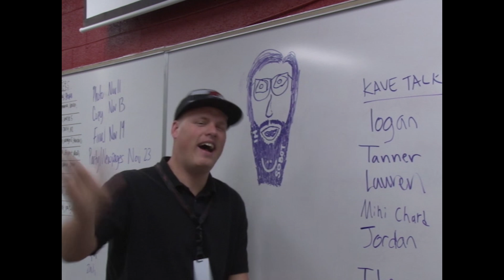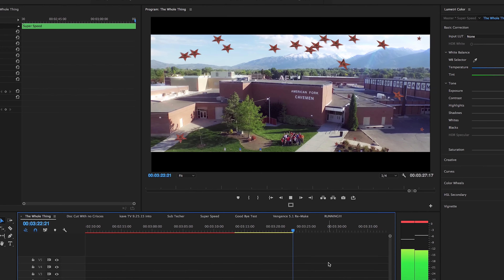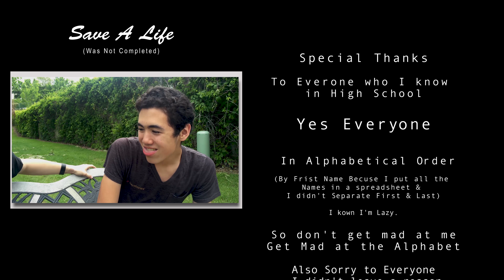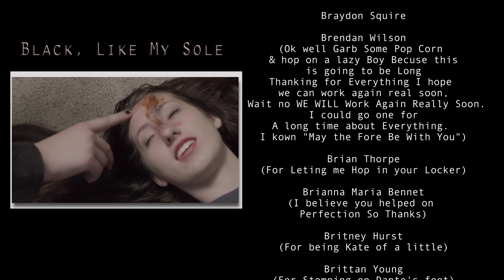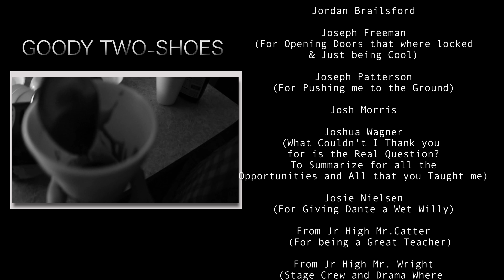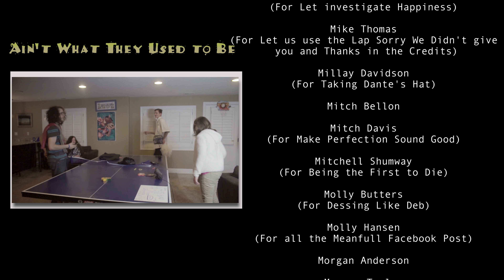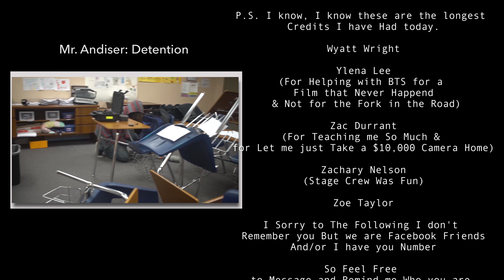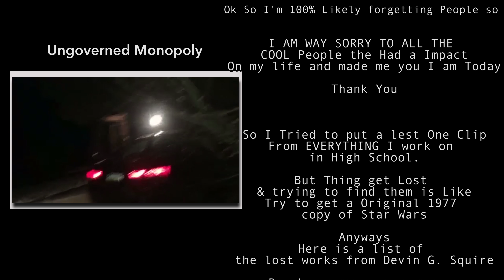A Good Bye To High School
Compilation of just about everything I worked on throughout High School

Good Bye, and Thank You to Just about everyone I knew in High School. I find as school Starts back up, it feels as good of a time to Truly say Good Bye.

Not everyone had worked on any of my Films and/or Videos but that doesn’t mean they didn’t influence me and my Films/Videos. I feel the video says more then I ever could, I'll be moving my films to Vimeo, I still also have various pieces of content on YouTube to stay up to date with all that and more Here are my social links.